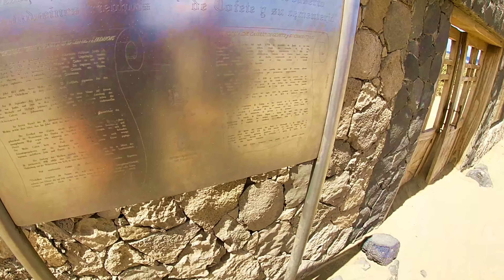Cómo DIVERTIRSE en MOTO TRAIL✅// FTV trip Día 1 🏜️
MOTOS TRAIL🔥, si tienes una DEBES probar esto 🔝 y si no, TIENES que hacerte con una, en este video verás POR QUÉ.

Arena, rocas, paisajes de película, adrenalina, amigos y sobre todo mucha mucha DIVERSIÓN, este viaje off-road de 3 días muestra la esencia de lo que es compartir un viaje en moto, no te lo pierdas.

Sigue el canal si te gusta este contenido, ¡queda mucho por mostrar!

¡Ah! y deja también tu comentario, los leo y contesto todos, aprovecha antes de que me haga super famoso y no de abasto XD!

¡Consigue esta y otras rutas en nuestro perfil de Wikiloc!